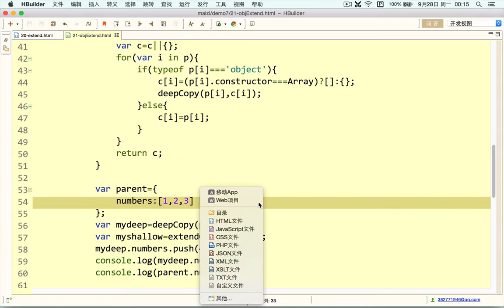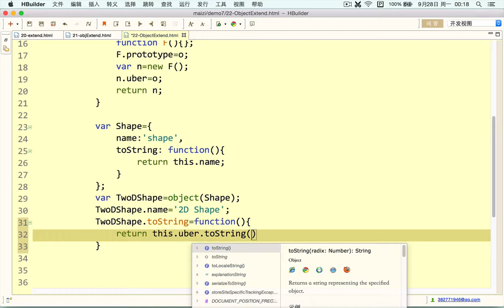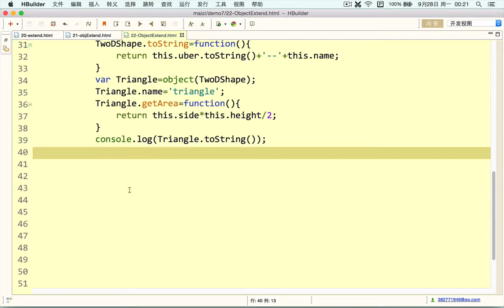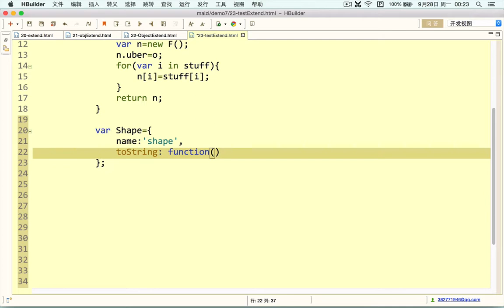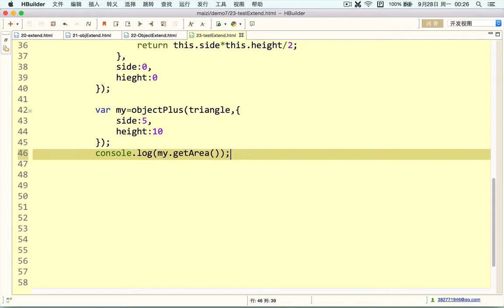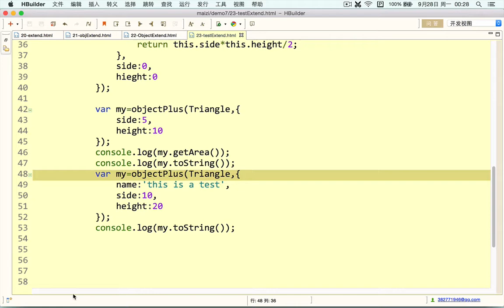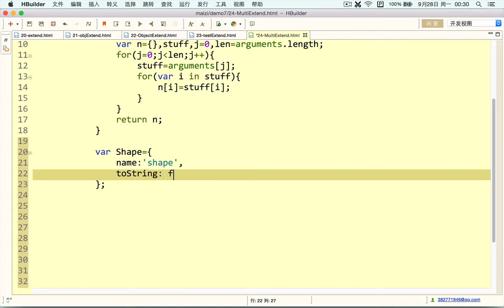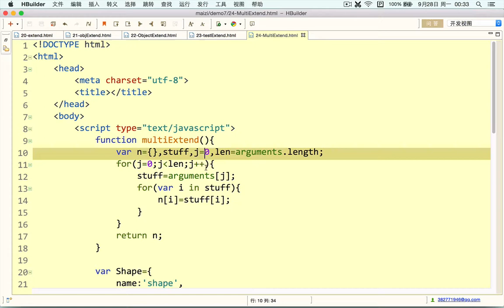Javascript 进阶19 JavaScript中的多重继承